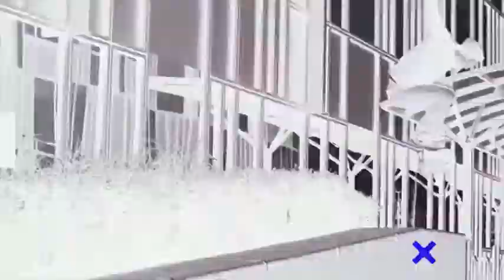Urban Fashion Promo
Duration – 0:42 sec 1920×1080 + 0:15 sec Instagram vers 1080×1920
Quick and easy customization, modular structure
Works with images or video files (photos and videos from preview are not included)
Universal Expressions